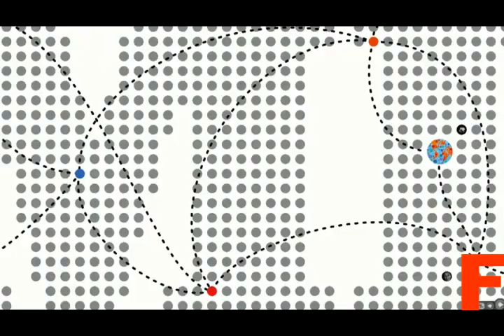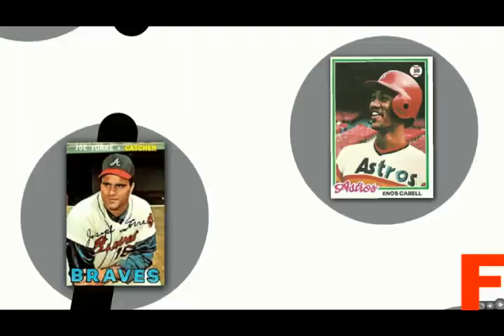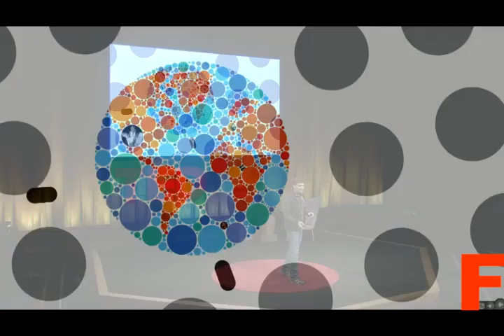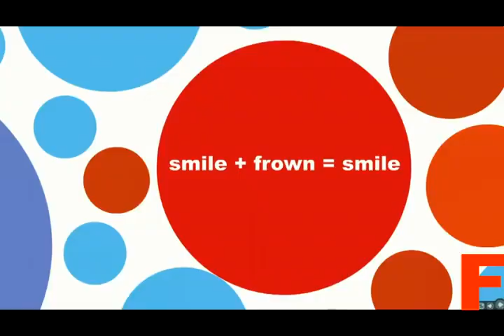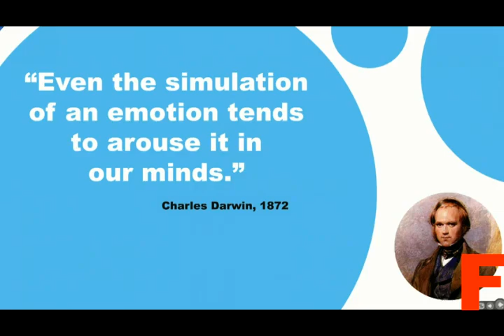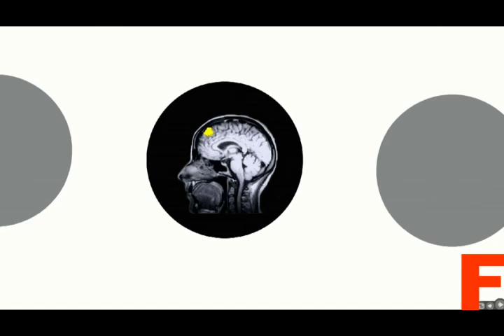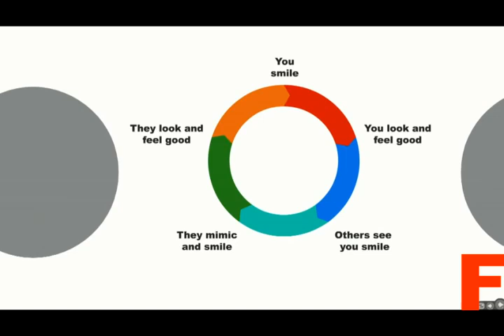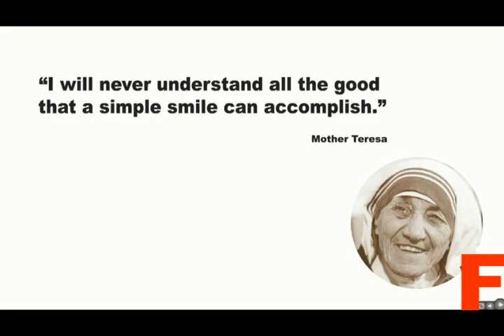ТАЙНАЯ СИЛА УЛЫБКИ. Рон Гутман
Меня зовут Иванова Лариса🔅 и я - тренер по Йоге Смеха, а также активный Бизнес-Тренер Всемирной Ассоциации#SuperJump , вхожу в Личное Окружение Лидеров-пассионариев Владимира Довганя, проводник к Радости и Успеху!